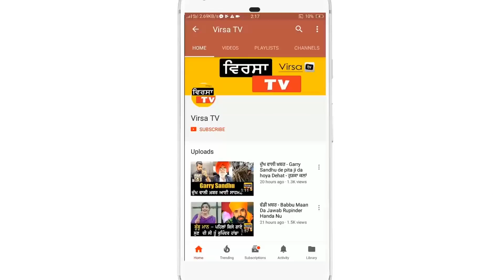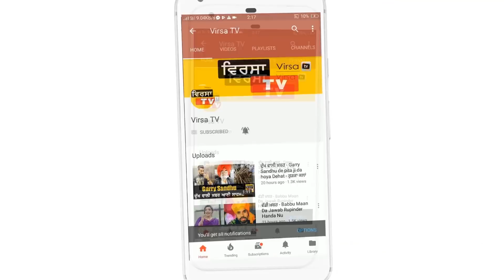Jasmine Sandlas - ਸ਼ਰਾਬ ਪੀਕੇ ਟੱਲੀ ਹੋਕੇ ਆਵਾਂਗੇ - Video hoyi Viral